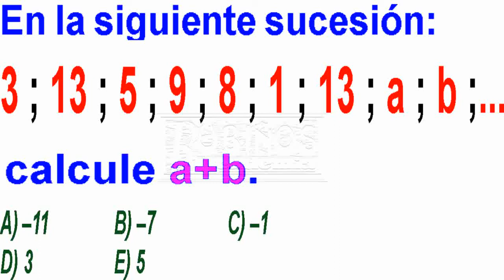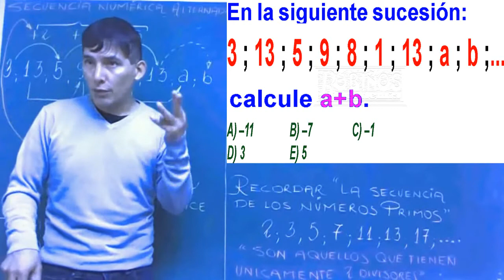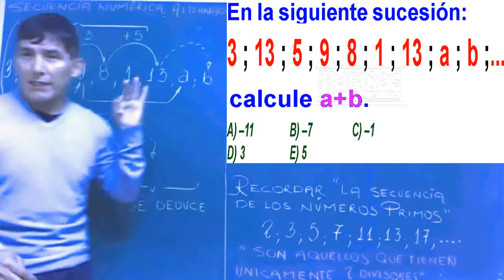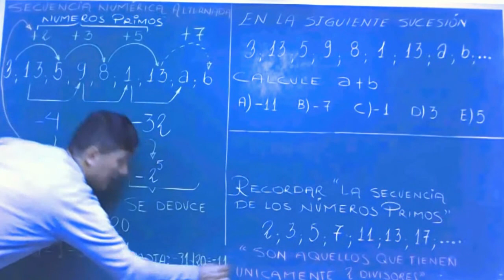Examen UNI Admisión Universidad de Ingeniería Secuencias Numéricas solucionario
Psicotécnico - Sucesiones Numéricas -soluciones de la prueba UNI 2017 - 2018 aptitud  - Primera evaluación , ver el solucionario del examen completo en
Psicotécnico - Secuencias Numéricas solucionario

RAZONAMIENTO MATEMATICO DEL EXAMEN DE ADMISION UNI -SOLUCIONARIO UNIVERSIDAD
En la siguiente sucesión:
3; 13; 5; 9; 8; 1; 13; a; b; ...
calcule a+b.
A) –11
B) –7
C) –1
D) 3
E) 5
Resolución
Tema: Psicotécnico
procedimiento
Nos piden el valor de a+b en la sucesión.
3; 13; 5; 9; 8; 1; 13; a; b
+2 +3
– 22 – 23 – 25
+5 +7
n.º primos
n.º primos
a=– 31 b=20
a+b=–11
Respuesta
– 11